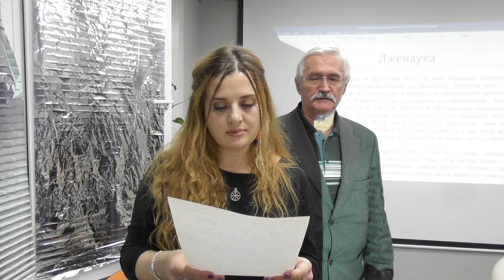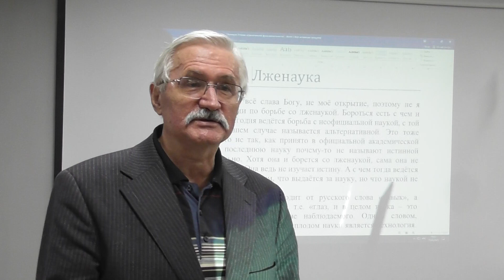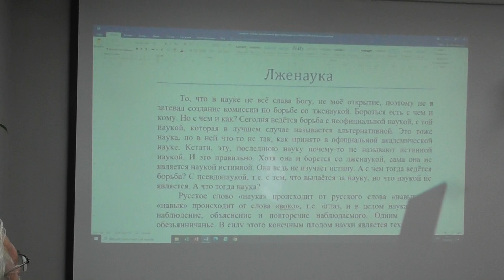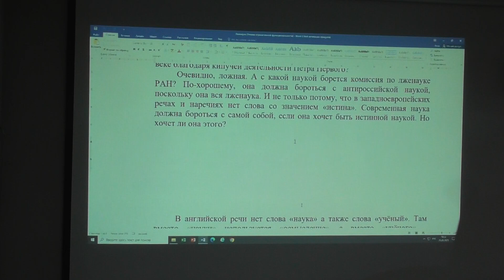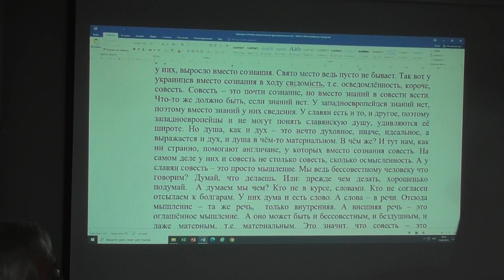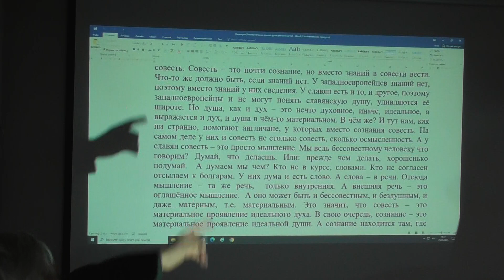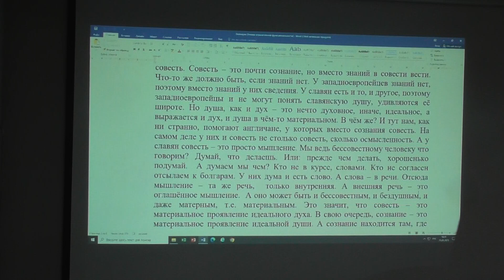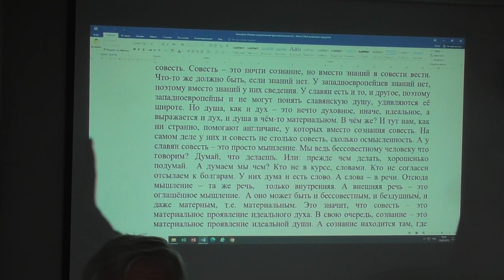Совесть и сознание. Николай Николаевич Калиниченко архитектор